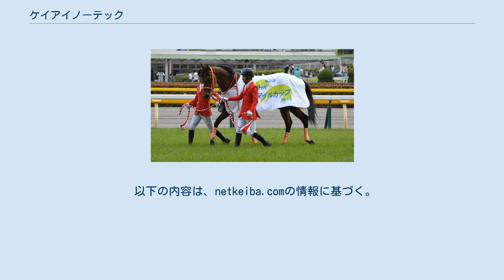ケイアイノーテック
ケイアイノーテックは、日本の競走馬。
2018年NHKマイルカップの勝ち馬である。
 馬名の意味は、冠名＋水上の（フランス語）。
 6月3日阪神競馬場の2歳新馬戦に1番人気で出走。
好位追走から直線で馬場の内側から抜け出してデビュー戦を飾る。
休養を挟み、11月11日のデイリー杯2歳ステークスはジャンダルムの3着。
暮れの朝日杯フューチュリティステークスはダノンプレミアムの4着となり、この年を終える。
 2月10日のこぶし賞は1番人気に推されたが、パクスアメリカーナの2着に敗れる。
続く3月11日の3歳500万下では道中後方追走から直線でメンバー最速の上り33秒9の豪脚で4馬身差をつけ快勝する。
4月7日のニュージーランドトロフィーは中団待機から直線でいったんは先頭に立つもゴール寸前で外から追い込んできたカツジにかわされ2着に敗れるもNHKマイルカップの優先出走権を獲得した。
5月6日のNHKマイルカップは後方2番手追走から直線で大外から追い込み、先に抜け出したギベオンをクビ差かわしてGI初制覇を飾った。
また騎乗した藤岡佑介も騎手生活15年目で初のGI制覇となった。
 しかしNHKマイルカップ制覇後に出走した毎日王冠、マイルチャンピオンシップ、阪神カップではそれぞれ5着、11着、6着に敗れ、勝利を挙げる事ができずに当年を終えた。
 古馬初戦は初のダート戦となる根岸ステークスに挑んだが、見せ場なく10着に大敗。
鞍上にA・シュタルケを迎えた次走のマイラーズカップも同世代ダノンプレミアムの6着に敗れ、三冠牝馬アーモンドアイの出走で注目が集まり、幸英明との新コンビを結成した安田記念も同世代インディチャンプの7着に終わった。
2年連続の参戦となった秋初戦の毎日王冠は本馬含むGI馬5頭が集まったが、自身はブービーの9着に終わった。
続く天皇賞・秋では9着、チャレンジカップでは7着に終わり、この年を終えた。
 この年初戦の東京新聞杯では11着と大敗すると、その後も勝ちきれないレースが続いた。
秋に入り富士ステークスでは3着と好走したが、本番のマイルチャンピオンシップでは13着に沈みこの年を終えた。
 1月5日の京都金杯で始動したが15着と大敗。
その後、放牧へ出された。
 1月27日、オーストラリアへの移籍が発表され、同日にJRAの登録を抹消した。
2月13日にオーストラリアへ出国した。
 母のケイアイガーベラはダート重賞のプロキオンステークスとカペラステークスの勝ち馬である。
 全兄に豪G1トゥーラックハンデキャップ、カンタラステークス、マカイビーディーヴァステークスを制したフィアスインパクト（Fierce Impact）がいる。